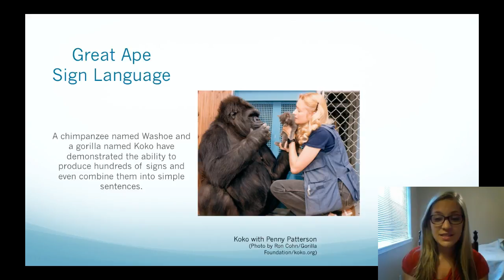Intro nonhuman primate language section